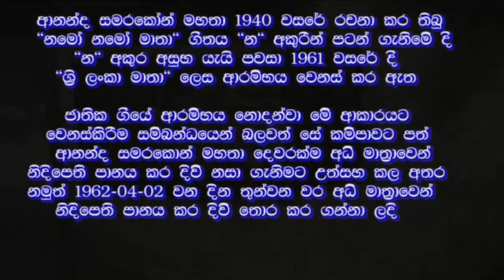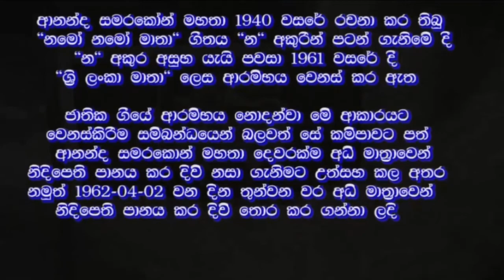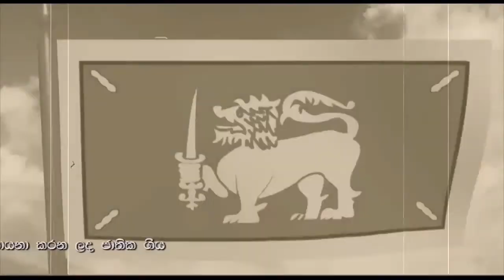National Anthem 1948 පළමු නිදහස් සැමරුම් දින ගැයූ මුල් ම ජාතික ගීය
කිසියම් රටක රාජ්‍යයක්‌ විසින් අනුමත කරගන්නා ලද ගීතයක්‌ හෝ භාවිතය නිසාම සුවිශේෂි ජනප්‍රසාදය දිනාගත් ගීතයක්‌ එහි ජාතික ගීතයක්‌ විය හැකිය. ජාතික ගීය යනු රටක දේශාභිමානය, ජාතිවාත්සල්‍යය පමණක්‌ නොව සංස්‌කෘතිය සහ සම්ප්‍රදායන් හුවා දක්‌වන රචනයක්‌ වශයෙන් සරලව දැක්‌විය හැකිය.

ජාතික ගීය පිළිබඳ විශේෂ අවධානයක්‌ 19 වන සියවසේ යුරෝපයේ ඇති වූ අතර ඉතිහාසයට අනුව ලොව පළමු විධිමත් ජාතික ගීය වශයෙන් සැලකෙන්නේ නෙදර්ලන්තයේ (ඕලන්දයේ) ජාතික ගීයයි. නොදර්ලන්ත ජාතික ගීය රචනා කර තිබෙන්නේ ක්‍රි.ව. 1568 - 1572 කාල වකවානුවේදී බව පිළිගැනේ.

ඉන් පසුව ක්‍රි.ව. 1745 වසරේදී පළමුවෙන්ම ගායනා කරන ලද ජාතික ගීය වශයෙන් සැලකෙන්නේ මහා බ්‍රිතාන්‍යයේ ජාතික ගීතයයි. බ්‍රිතාන්‍ය ජාතික ගීයෙන් පසුව ස්‌පාඤ්ඤ ජාතික ගීය ක්‍රි.ව. 1770 දීද ප්‍රංශ ජාතික ගීය ක්‍රි.ව. 1795 වසරේ දීද ප්‍රකාශයට පත්විය.

ඉංග්‍රීසි, ප්‍රංශ, ජර්මන්, ස්‌පාඤ්ඤය වැනි බටහිර ජාතීන්ගේ යටත් විජිත වශයෙන් පැවැති රටවල් බොහොමයක්‌ 20 වන සියවසේදී නිදහස දිනා ගැනීමට සමත් වුවත් එම රටවල් ද බටහිර රටවල් අනුකරණය කරමින් ජාතික ගී නිර්මාණය කරගන්නා ලද බව පැහැදිලිය. කෙසේ වුවත් ශ්‍රී ලංකාව, ඉන්දියාව, ඉරානය, චීනය වැනි රටවල් ජාතික ගීය සකස්‌ කරගෙන තිබෙන්නේ දේශීය සංගීතයේ ද උපකාරය සහ ආභාෂය ලබාගෙනය.

රටක ජාතික ගීය එරට රාජ්‍ය භාෂාවෙන් රචනාවීම සාමාන්‍ය සම්ප්‍රදායයි. එහෙත් අප අසල්වැසි ඉන්දියාවේ ජාතික ගීය මහාකවි රබීන්ද්‍රනාත් තාගෝර් තුමන් විසින් රචනා කර තිබෙන්නේ සංස්‌කෘත මිශ්‍ර බෙංගාලි භාෂාවෙන් වුවද, ගීතයෙන් අපේක්‍ෂිත වූ අදහස්‌ ඒ අයුරින්ම ඉටුවී ඇති නිසා ඉන්දියාවේ ජාතික අභිමානය ගෞරවය උදාරත්වය හඟවන මෙම ගීතය ඉන්දීය රජය විසින් ජාතික ගීය වශයෙන් අනුමත කරගන්නා ලද බව සිතිය හැකිය.